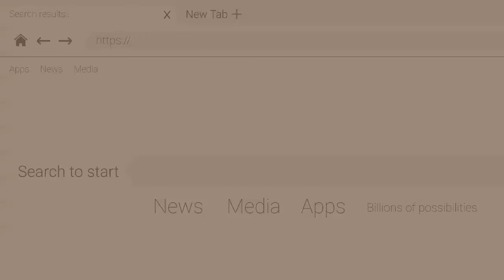How to make money online from your home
I’m very happy to have you here because I know that you’re interested in making money online from your home.

I know it’s very hard when you lose money because I did lose too.

In just 3 simples steps:

Activate your system. Create your account today, and follow the simple steps to activate your system and initiate the “sleep-sales technology” process.
Get Done for your “Pizza Traffic”. Normally, getting traffic “website visitors” is difficult. But not anymore! It’s literally as easy as ordering a pizza.
Make Sales while you sleep. As traffic starts to come, your system will follow-up with people and offer them multiple products to buy, AUTOMATICALLY. This happens 24/7/365.